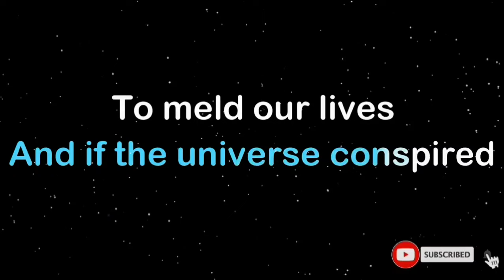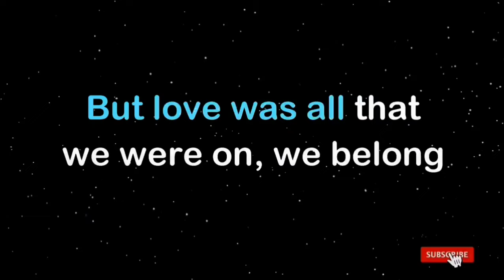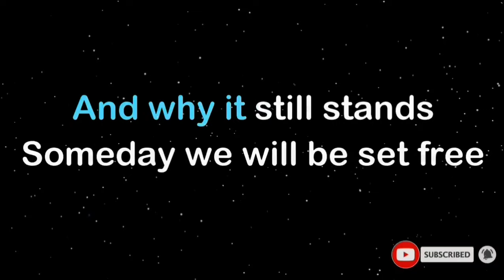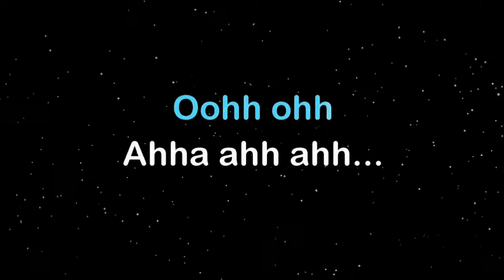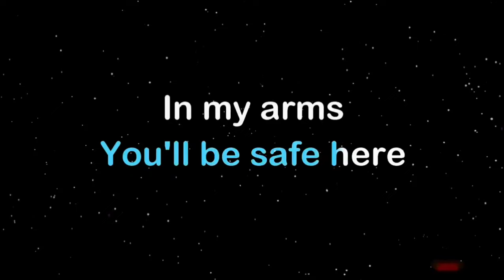You'll Be Safe Here/Rivermaya/Karaoke